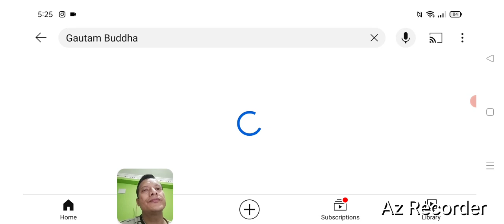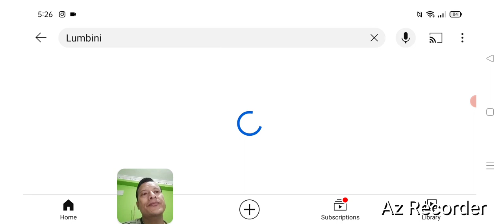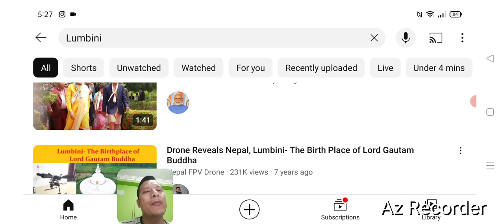How to Search from Voice ||बोल्दै खोज्नुहोस्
Voice Search ||How to search from Vice बोल्दै खोज्नुहोस्
In this video, I will show how to search anything on YouTube  using speaking or from voice.

Voice search on YouTube
what is voice search
voice search is easy
How to search through voice
How to search from speaking
speak and search
no need to type anymore
voice search is easy to use
Voice search in Nepali
Touch the mike option or mike sign then speak out which you want to search